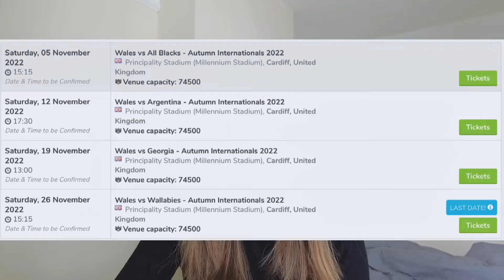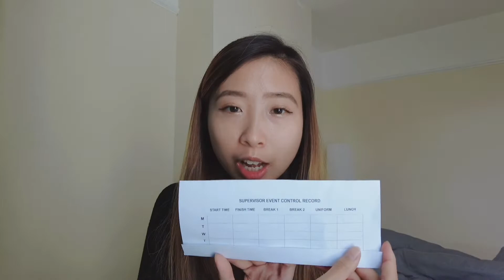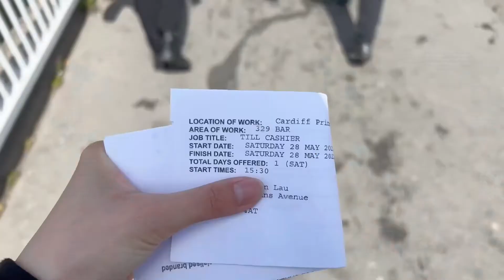【英國工作】|兼職工作做咩？|幾錢人工？| 無相關￼經驗ok? | Ed Sherran 演場會場地返工初￼體驗 | Part-time工作分享 | 英國Vlog 8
今次係分享我係英國做炒散嘅經驗
翻工同時 有得聽住concert 感覺好新奇😆

如果鍾意我哋嘅片，可以like& subscribe我哋🏷.

優惠網站
Topcashback(£ 10回贈)